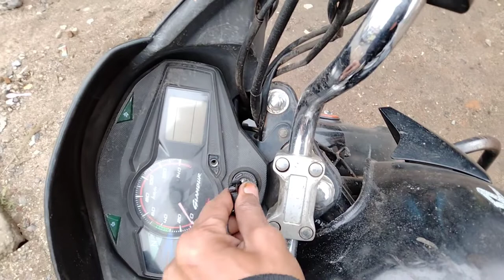My first vlog||Saksham bike se gir gaya😭😭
your quaries
cycle
cycle race
cycle se gir gaya
Sourav Joshi
Sourav Joshi vlog
gear cycle
piyush cycle
dirt cycle

your quareis
vlog
vlogging
blogging
baccha vlog
piyush vlog
cycle vlog
cycle vloging
cycle bloging